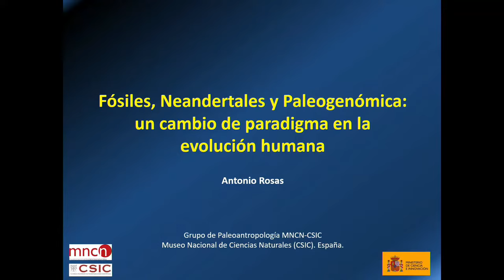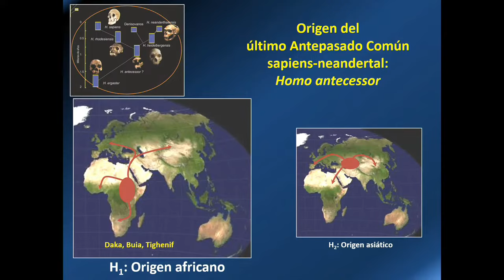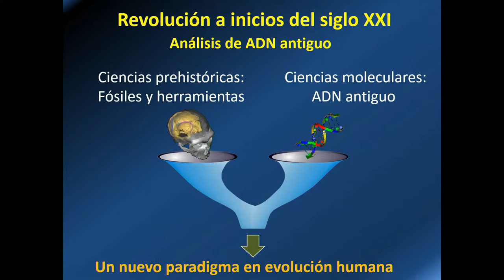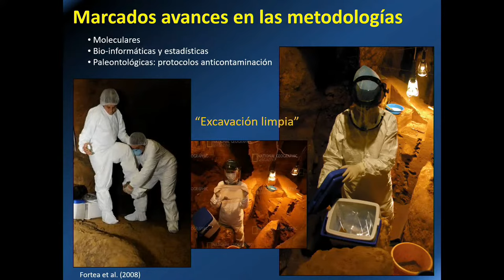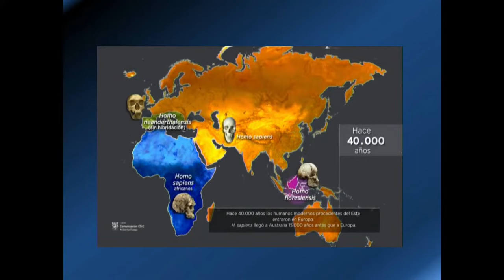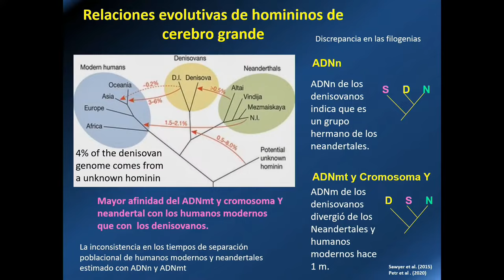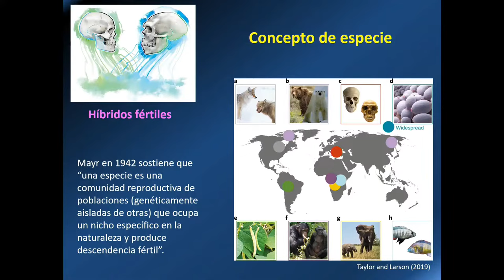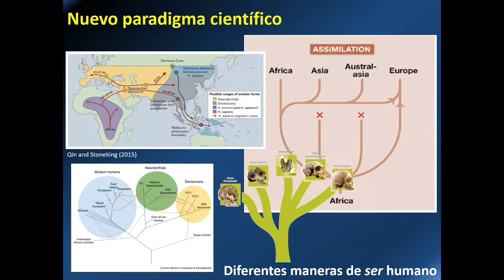PREMIO NOBEL DE FISIOLOGÍA O MEDICINA 2022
26 de abril de 2023
"Fósiles, Neandertales y Paleogenómica:
un cambio de paradigma en la evolución humana"
Prof. Antonio Rosas
Director del Grupo de Paleoantropología - Museo Nacional de Ciencias Naturales, CSIC